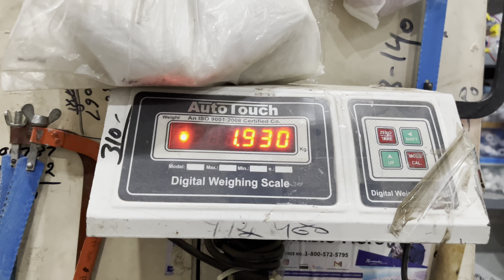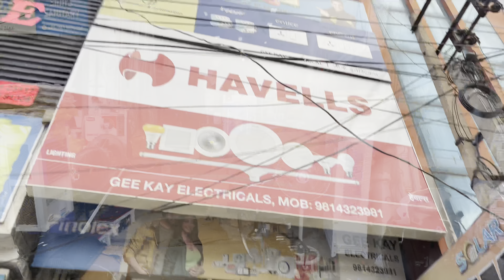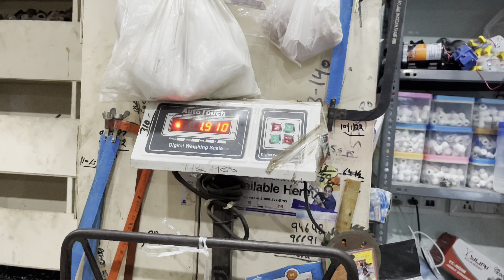Suzuki Hayabusa ਵਾਲਾ Desi Rider Sidhu ਪੁਲਿਸ ਵਾਲੇ ਨੇ ਘੇਰ ਲਿਆ . ਬੱਸ ਇੱਕ ਪੱਖਾ ਤੇ ਮੰਜਾ ਚਾਹੀਦਾ ਵਿਆਹ ਵਿੱਚ